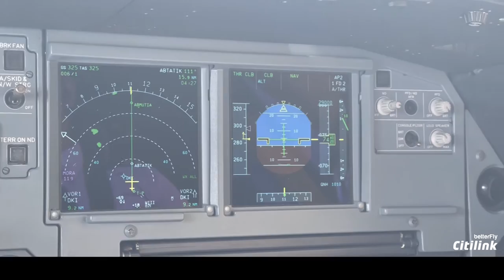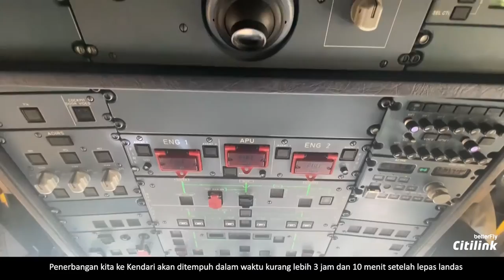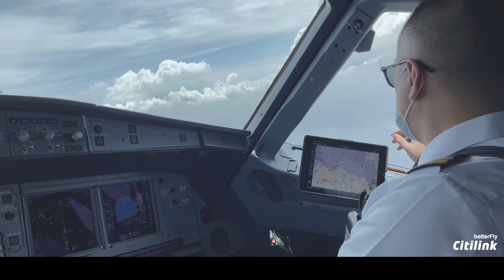Melihat langsung penerbangan Jakarta - Kendari dari jendela Cockpit Airbus A320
Citilinkers, yuk simak Cockpit View penerbangan Jakarta-Kendari QG 330 BarengCitilink.

Penerbangan Jakarta-Kendari yang ditempuh dalam waktu kurang lebih 3 jam 10 menit setelah lepas landas dengan ketinggian jelajah 37.000kaki di atas permukaan laut. Cuaca sepanjang perjalanan cerah dan cukup baik. Kami berharap kamu dapat menikmati penerbangan dari Cockpit View kali ini.

Yuk kasih saran kota mana lagi yang kamu inginkan untuk Cockpit View edisi selanjutnya di kolom komentar.